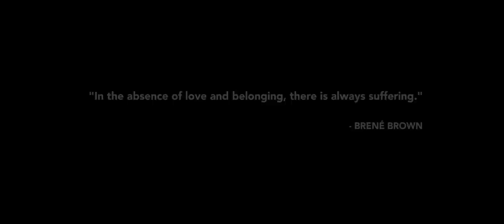A COHORT OF GUESTS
Starring Sarah Drew, Kelly McCreary, Jasika Nicole, Drew Rausch, Danielle Savre, Brandon Scott & Jake Borelli

Directed / Edited by Todd Sandler

Written by Alexa Gilker

Story by Todd Sandler & Alexa Gilker

Producers Becca Nelson, Todd Sandler, Kelly McCreary & Drew Rausch

Executive Producers Kevin Alejandro, Leslie Alejandro & Dani DeJesus

Co-Producers Alexa Gilker & Thea Arthen

Director of Photography Nick Mahar